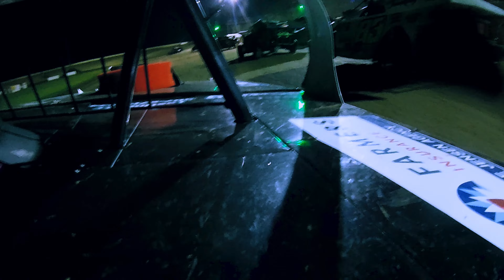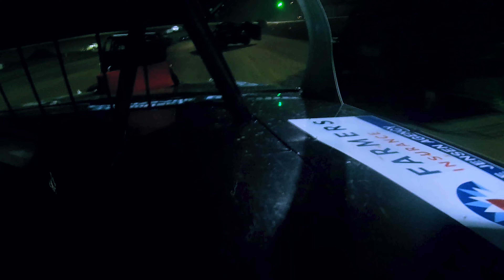Deer Creek Speedway: 08-19-2023 USRA B-Mod Feat Race.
Filmed on 08/19/2023 @Deer Creek Speedway via an AKASO Brave 4
Footage shortened due to lower trailing arm bolt snapping.

The view change is due to USRA rule change that prohibits filming the driver, gauges, and or any moving part of the car.